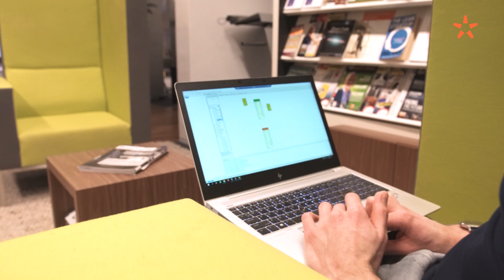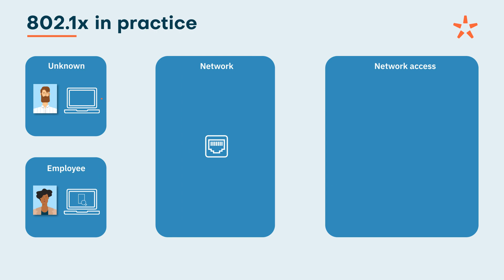AEOS 2021.1 release review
This release review video summarises the new functionality available with AEOS version 2021.1.